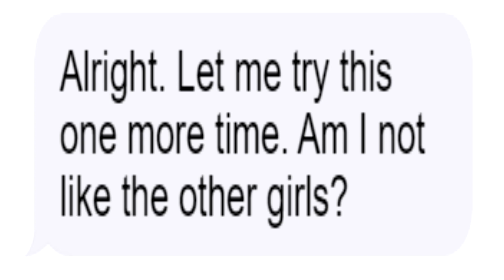Am I special?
I think you are?